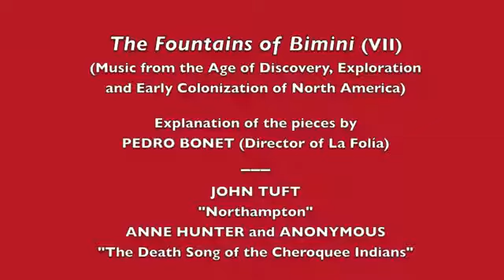La Folía at THNOC VII THE LAST OF THE MOHICANS (Explanation of 8)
Interpretación a cargo del Grupo de música barroca La Folía, llevadas a cabo en el concierto realizado el pasado 11 de julio de 2013 en el Williams Research Center de Nueva Orleans (Luisiana, Estados Unidos), con el programa Las fuentes de Bímini (Música en torno al descubrimiento, exploración y colonización temprana de Norteamérica), presentado por Acción Cultural Española (ACE) y The Historic New Orleans Collection, en el marco de su The Francisco Bouligny Lecture.